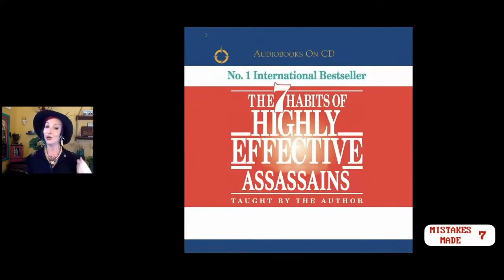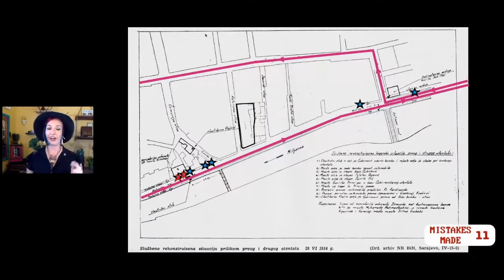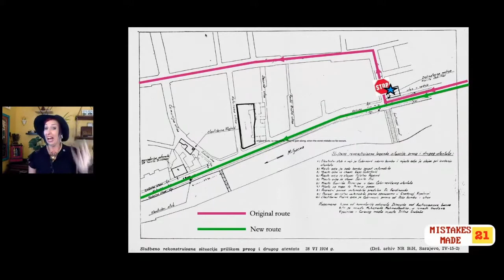Lucky Shot: The Almost-Botched Assassination of Franz Ferdinand | Odd Salon "Mistakes Were Made"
Although the 1914 assassination of Archduke Franz Ferdinand was planned, its success was a mistake. Join us for an error-filled ride with amateur assassins as a series of blunders accidentally triggers the most devastating wars in history.

Kate O’Donnell ~ Lucky Shot: The Almost-Botched Assassination of Franz Ferdinand

Odd Salon SHORTS "Mistakes Were Made"
Tales of accident and error, serious slip-ups, major misunderstandings, and brilliant blunders.